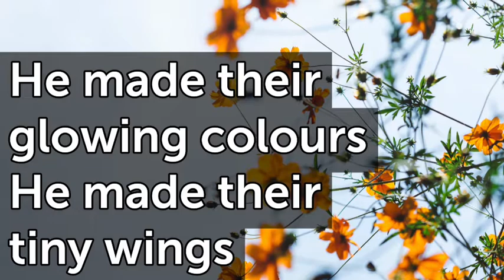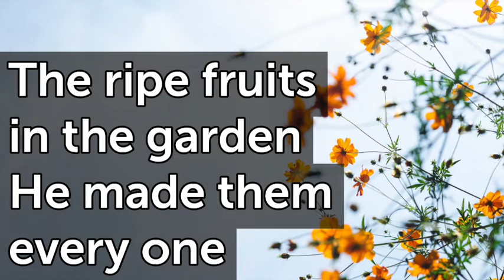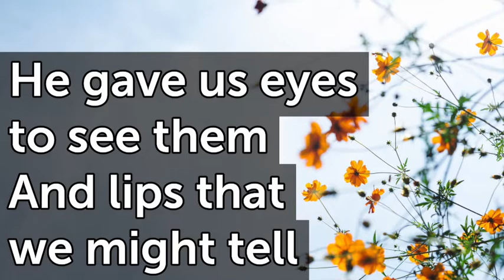All Things Bright and Beautiful T103 D